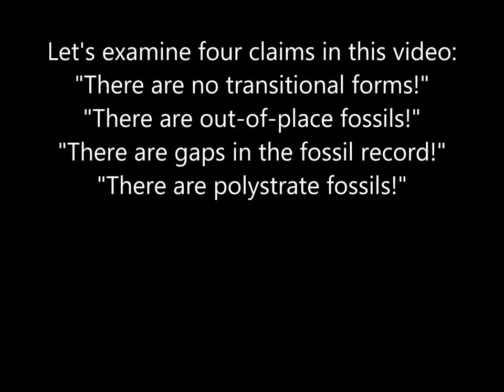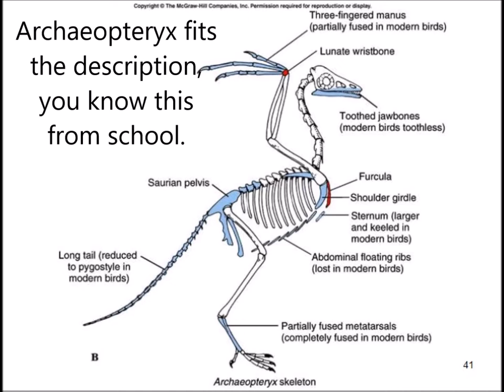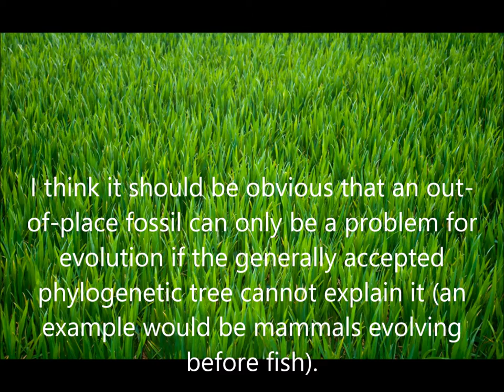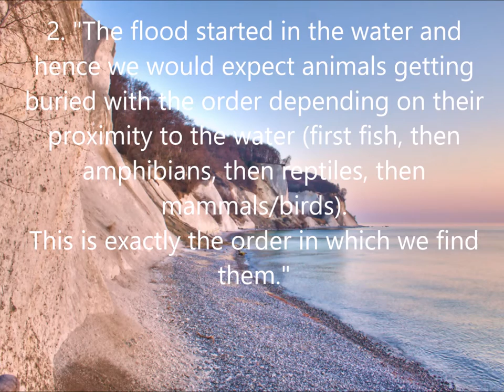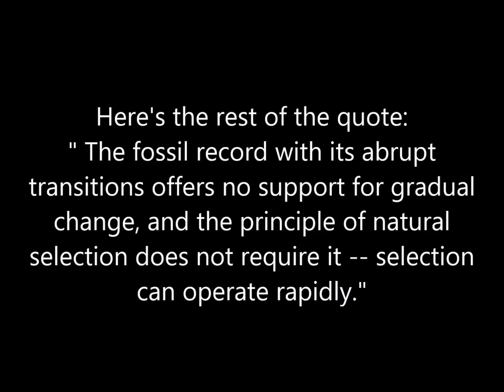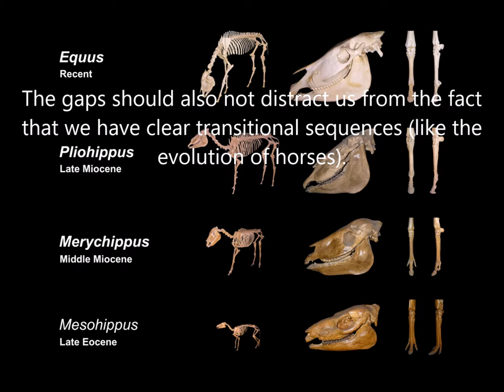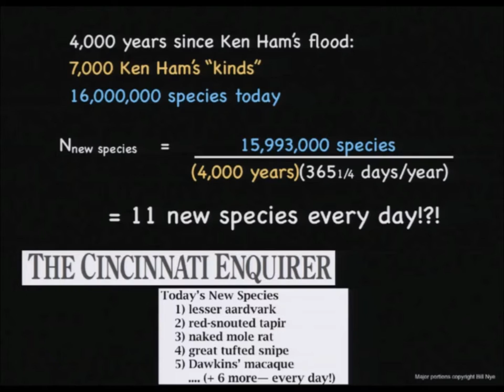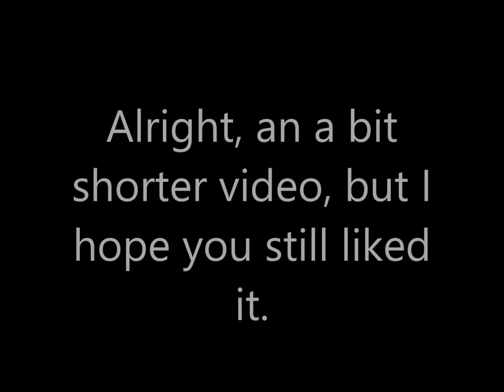Evolution vs Creationism - Round 4